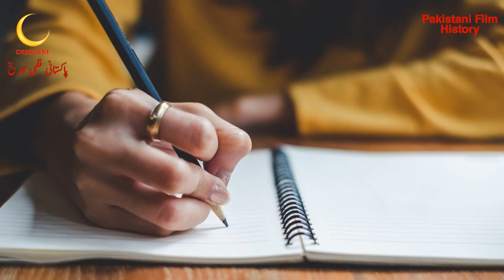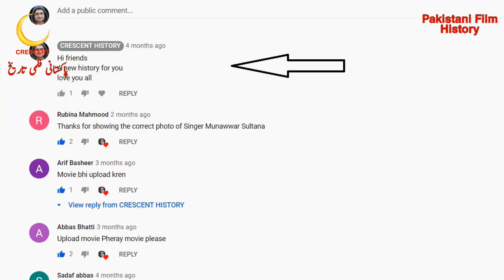Apon Dulal | Apon Dulal 1966 | Urdu/Hindi | Pakistani Films | CRESCENT HISTORY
Hi friends
Today we Present 78 Pakistani films in 1966 "Apon Dulal"
"Apon Dulal 1966" is the Social action and Romantic film
its a Film of "Shaukat Akbar" and "Sumita Devi"